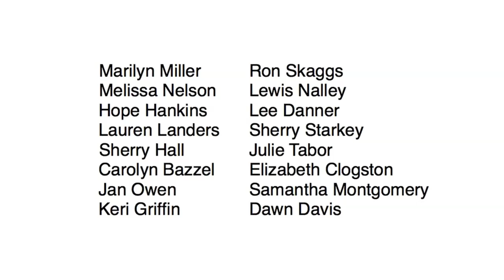Little Rock Touchdown Club - August 26, 2019